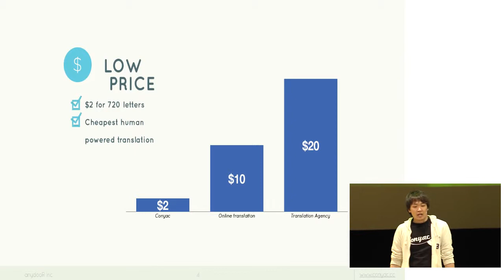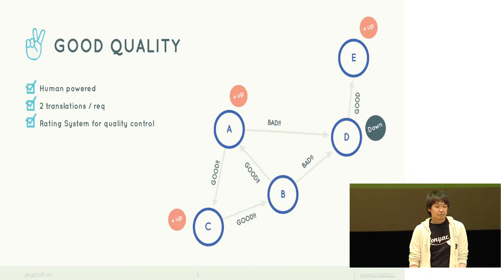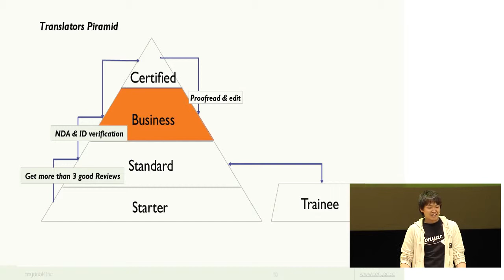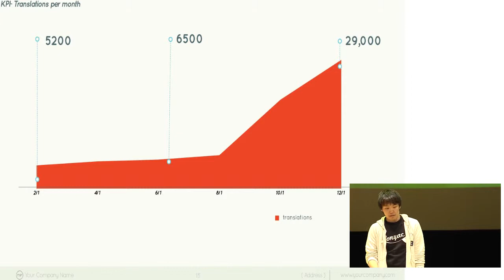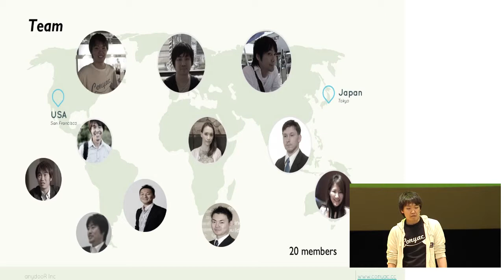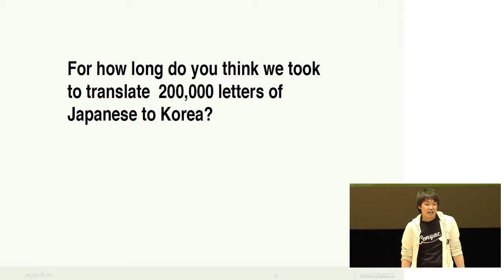[beLAUNCH2013 Startup Battle | 비론치2013 스타트업 배틀] #05 : anydooR Inc 애니도어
Conyac is a crowdsourcing based translation service, we gather huge number of translators on our platform and if someone wants to have a translation, translators available that time will respond their request right away.
beLAUNCH is Korea's biggest startup and technology conference bringing together the global technology and startup community. This year's theme is 'Revolution'. beLAUNCH platform will revolutionize the startup and technology ecosystem in Korea!